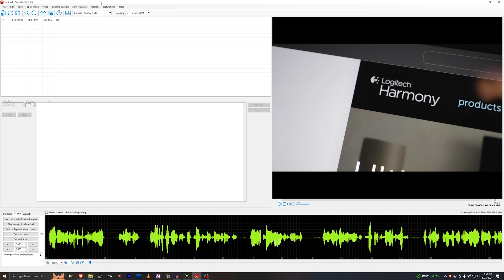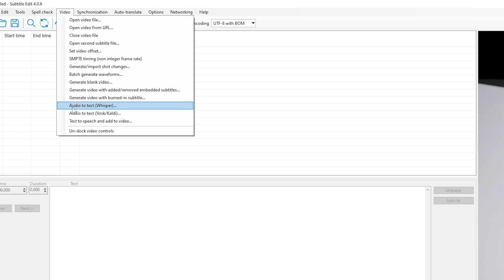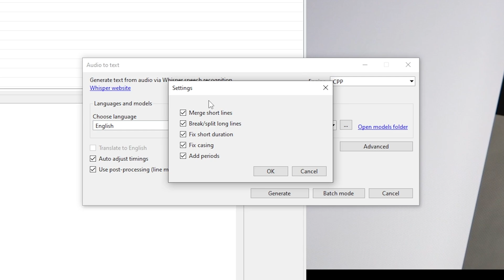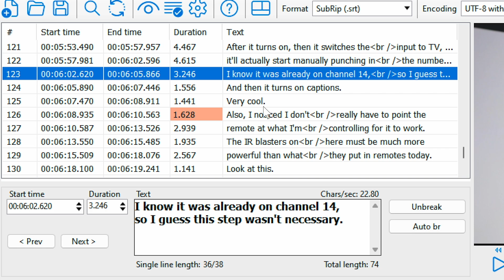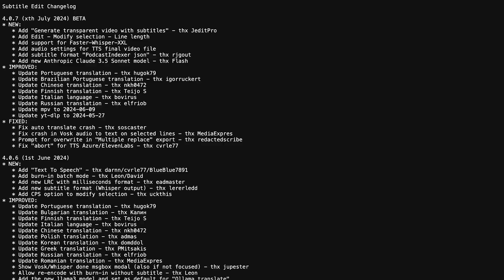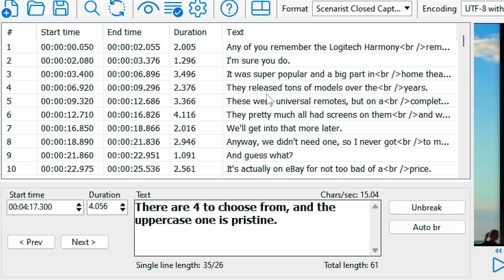We FINALLY Have Good Automatic Captions!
I noticed that Subtitle Edit, a free open source caption tool, has automatic captions now! It uses Whisper, which is a super powerful tool that can transcribe audio. It will auto time, add punctuation, and more.